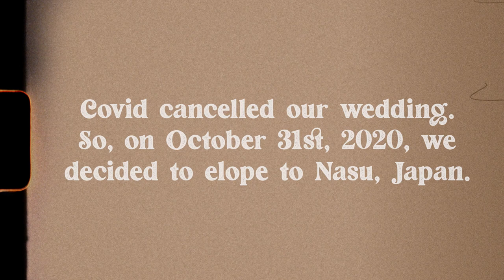Our Halloween Wedding Video in Japan 🍂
Halloween 2020 was a full moon and because our wedding was canceled, we decided to elope. This is our Halloween wedding video in Japan.

This was shot entirely by ourselves. Just us, camera, and tripod. We did our best to work with what we had. I originally edited this video to Neil Young's "Harvest Moon" because this was the song that was playing when we first kissed. However, Mr. Young has some crazy copyright restrictions to that song and Youtube wouldn't even allow me to upload it. So, if you're interested, I recommend watching this video to that song to compare. It was meant for that song.

Either way, I hope you enjoy the video! A wedding Vlog will be next!